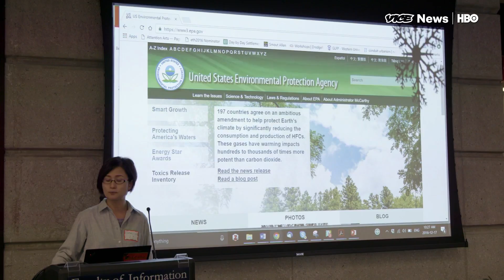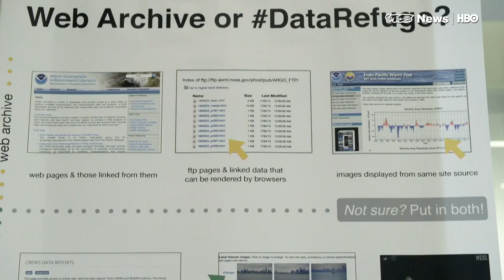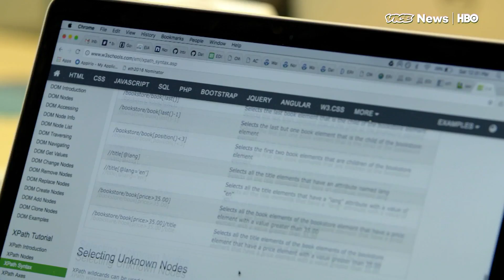Saving Climate Data: VICE News Tonight on HBO (Full Segment)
Scientists across the United States are scrambling to download and back up climate data stored on federal servers fearing that it might be blocked or even destroyed by climate change skeptics given vast powers by President Donald Trump.

VICE News visited scientists in Indianapolis and Philadelphia as they worked to safeguard invaluable climate data necessary for tracking and forecasting changes to the planet.

Watch: "Scientists think we just moved closer to the end of the world"

Watch: "President Obama's climate change legacy is clouded by his support of fracking"